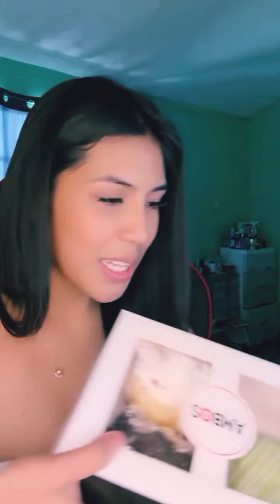PERISCOPE LIVE BROADCAST_ VLOG# 3534_❤️ BEAUTIFUL WOMAN 😍😘